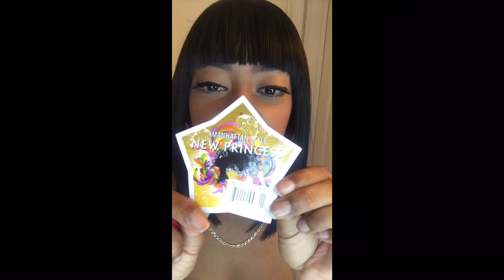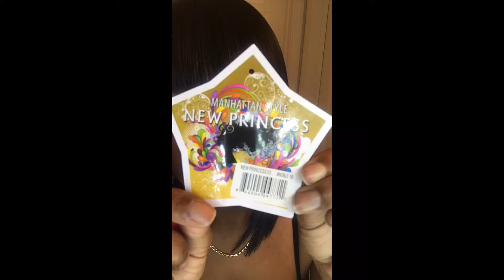Junee Fashion Manhattan Style Full Wig - New Princess 03- Noble 1B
Purchased From: Local Beauty Supply
Price: $25.00
Color: Noble 1B